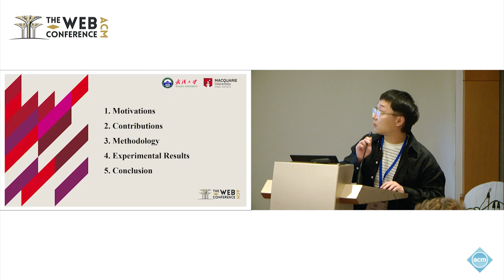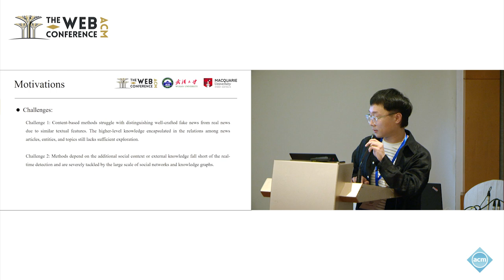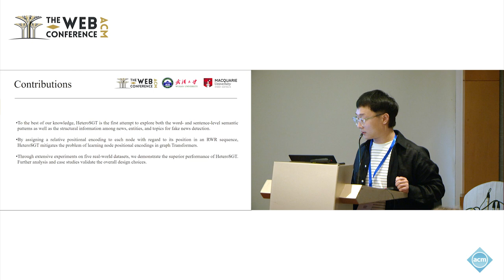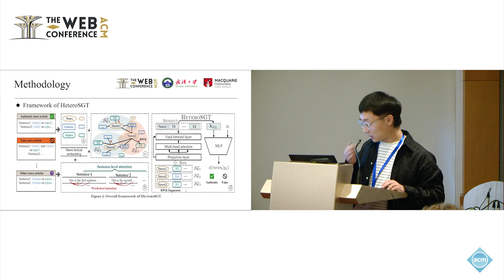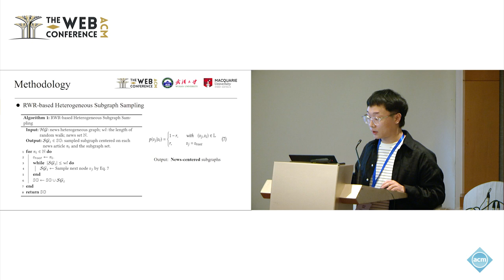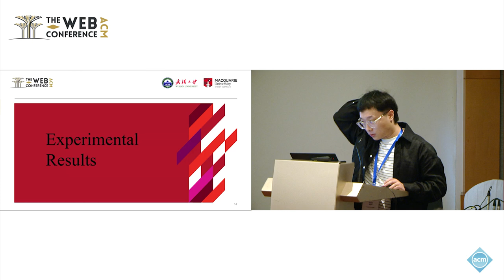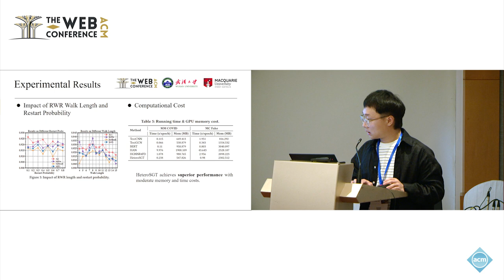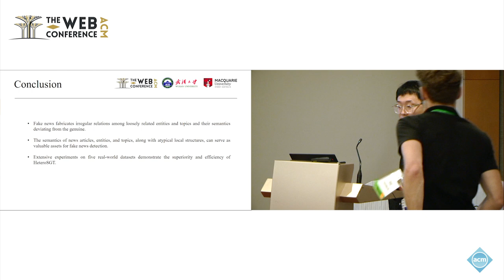Heterogeneous Subgraph Transformer for Fake News Detection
Yuchen Zhang, School of Computing, Macquarie University & School of Information Management, Wu University, Sydney, Australia